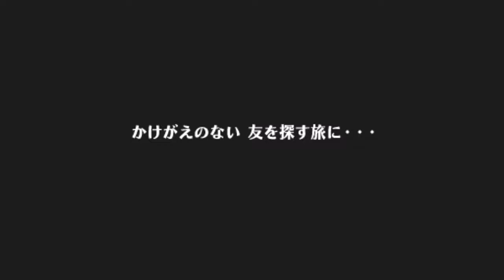トラウマ級！仮面が世界を支配する!?PART1【ゼルダの伝説 ムジュラの仮面】